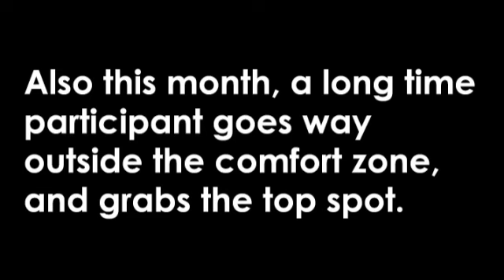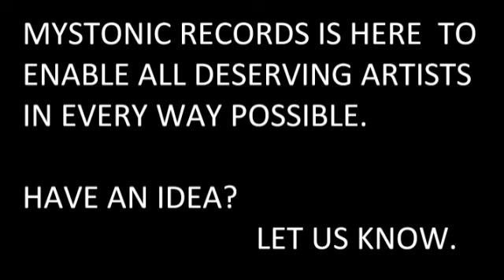July 2011 Winners - Mystonic's Monthly Contest - Featuring Cristina Birkel